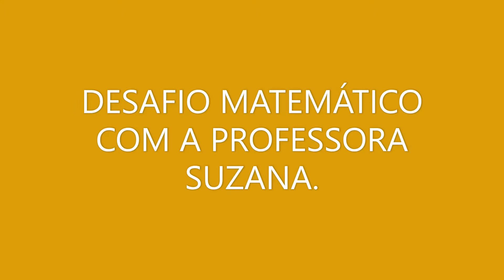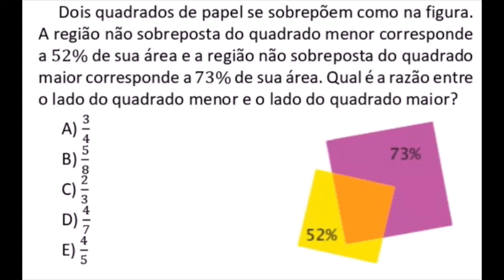Desafio Matemático com a Profª Suzana.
O PROJETO "DESAFIO MATEMÁTICO" DA ESCOLA MUNICIPAL MARIA DO CARMO ENNES FONSECA, TEM O OBJETIVO DE DESPERTAR O INTERESSE DOS ALUNOS PELO ESTUDO DA MATEMÁTICA.